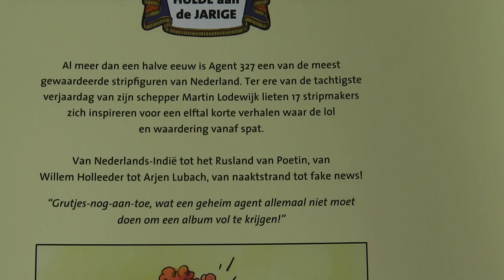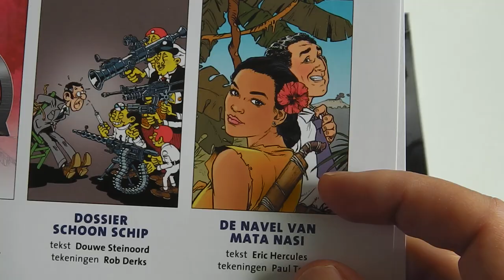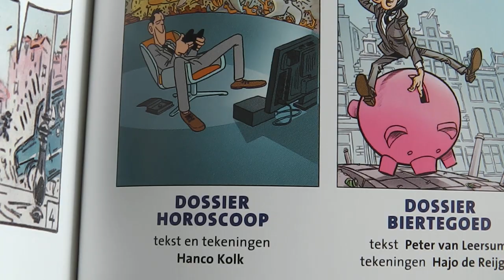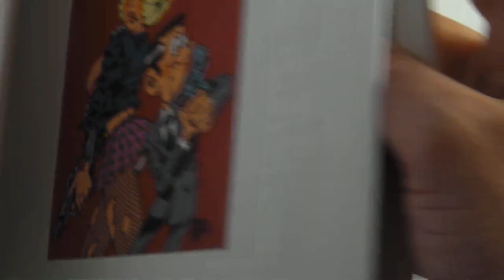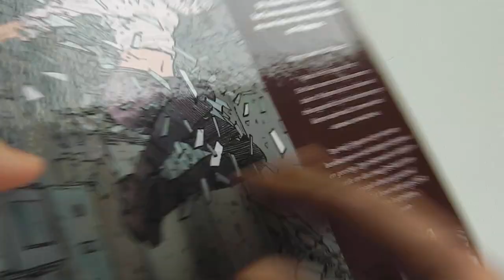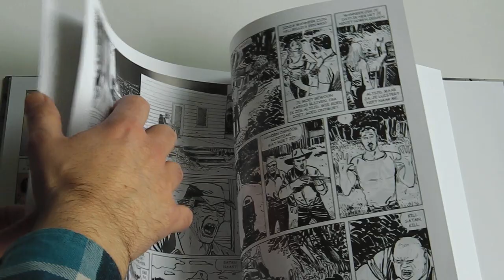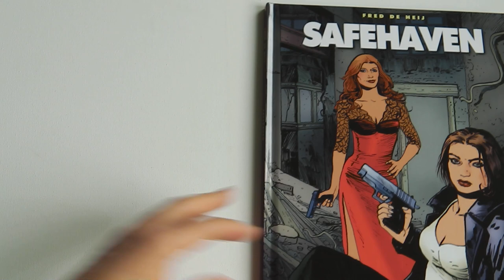11 nieuwe en unieke stripverhalen van AGENT 327 | Vlog 138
Al meer dan een halve eeuw is Agent 327 een van de meest gewaardeerde stripfiguren van Nederland. Ter ere van de tachtigste verjaardag van zijn schepper Martin Lodewijk lieten 17 stripmakers zich inspireren voor een elftal korte verhalen waar de lol en waardering vanaf spat. Van Nederlands-Indië tot het Rusland van Poetin, van Willem Holleeder tot Arjen Lubach, van naaktstrand tot fake news!